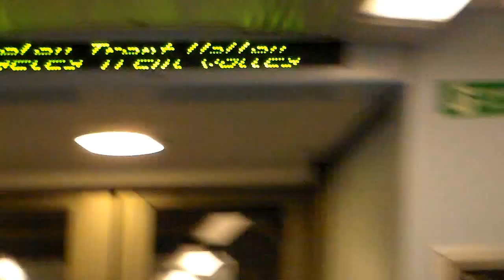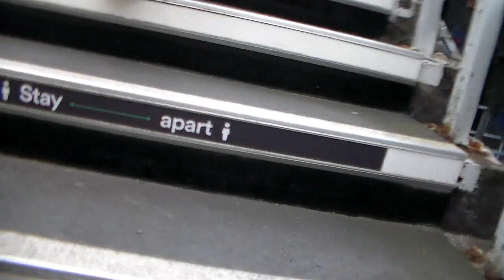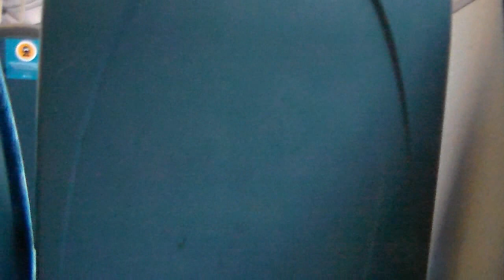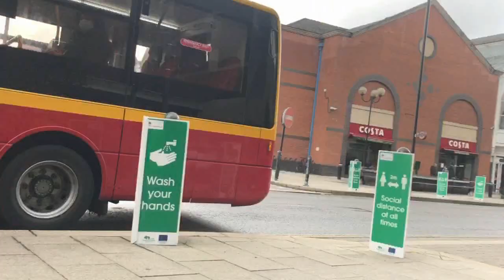Ian Poole's Transport Travel Vlogs #18 - Burton-on-Trent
So, this had been a day that we had been putting off for a very, very long time and finally, we managed to get it out of the way as we head to Derbyshire for a stint with the buses at Burton-on-Trent

We get a little bit of business out of the way first involving us travelling on the Arriva and Trent Barton before heading back into Burton and photoing the buses with the main objective being to grab the new buses for Midland Classic; six Volvo B7TL Plaxton President (but we only ended up with four)

We even managed to get a ride on one AND THEN we managed to get a stint done at Burton-on-Trent railway station, somehow, don't ask me how but somehow